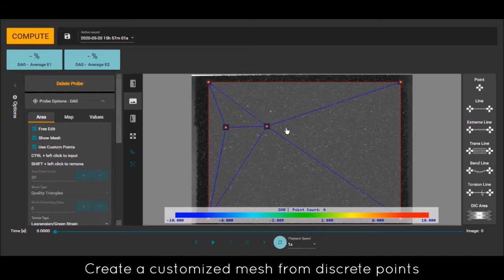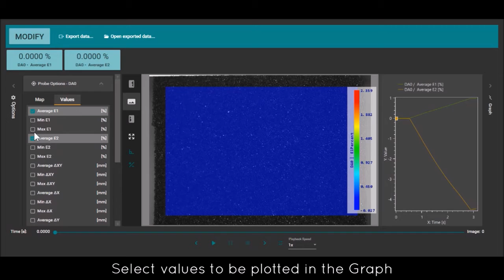Post Processing (후처리) - Salt's Video extensometer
Post Processing function on S-ONE's Alpha software

Chapters
0:00 Video Title Screen
0:04 Video Capture
0:16 DIC Area Probe
1:00 Measurement and Graph Values